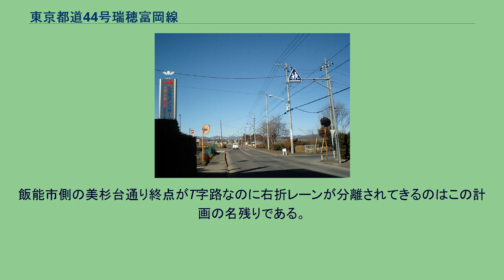東京都道44号瑞穂富岡線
瑞穂町箱根ケ崎付近 東京都道44号瑞穂富岡線（とうきょうとどう44ごう みずほとみおかせん）は、東京都西多摩郡瑞穂町と青梅市富岡を結ぶ都道（主要地方道）である。
通称岩蔵街道。
青梅市今井付近で首都圏中央連絡自動車道青梅インターチェンジに接続している。
起点を過ぎ国道16号瑞穂バイパスを超えたあたりには両脇にシクラメン栽培の温室が多く、シクラメン街道とも呼ばれる。
また終点には冷泉沸かし湯の岩蔵温泉がある。
瑞穂町の岩蔵街道入口交差点〜岩蔵温泉交差点までが現道である。
途中、岩蔵街道交差点で国道16号（瑞穂バイパス）と交差し、青梅インター入口では首都圏中央連絡自動車道（圏央道）青梅インターチェンジと交差する。
国道16号から圏央道までの区間は、日中上下線とも混雑をする。
下りに限っては、青梅インターチェンジから国道16号を経由して、八王子・川越方面、さらには新青梅街道を目指す車も多いため、岩蔵街道交差点を先頭に、青梅市境まで渋滞することが多い。
これには、武蔵村山市など新青梅街道沿線のショッピングセンターや総合病院の最寄りインターチェンジに、中央自動車道国立府中インターチェンジと青梅インターチェンジが併記されていることも大きい。
上り側は、青梅インター入口第二を直進すると、同道から逸れて青梅市道となり、河辺駅・東青梅方面へアクセスができる。
岩蔵街道はここで右折し、飯能方面に進路を向け、青梅市小曾木のY字交差で、道なりに行くとバイパス、右に行くと岩蔵温泉となり、こちらが現道である。
現道は中央線のない狭道だが、飯能・国道299号方面へのショートカットになっており、たびたび中型車両の離合ができなくなるなどで渋滞が発生する。
バイパス方面は、飯能市旧名栗村域や正丸峠、秩父地域へのアクセス路ともなっているが、現道に比べ交通量は少なく、比較的流れは緩やかである。
本線 バイパス 青梅 3・4・13 青梅東端線（青梅インター入口交差点 - 青梅市・瑞穂町境界付近） 青梅インター入口交差点から飯能市中心部の美杉台団地・飯能駅南口方面に至るバイパスを作る計画が存在した。
飯能市側の美杉台通り終点がT字路なのに右折レーンが分離されてきるのはこの計画の名残りである。